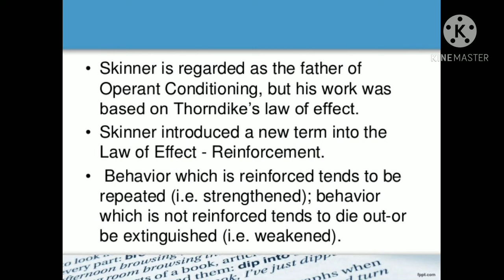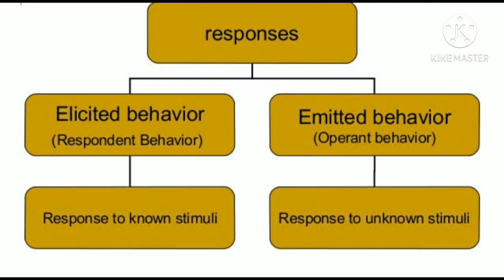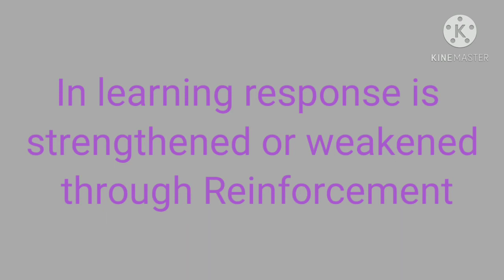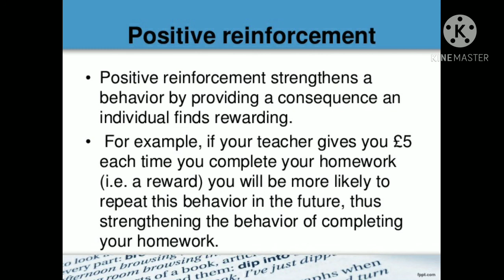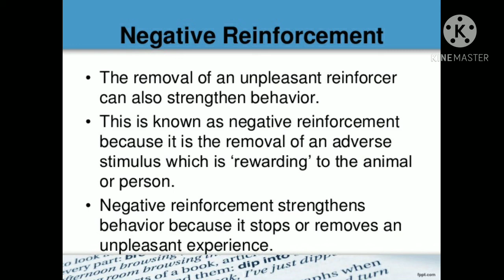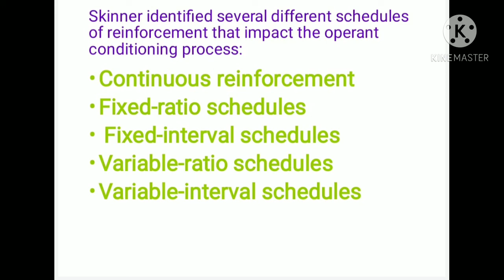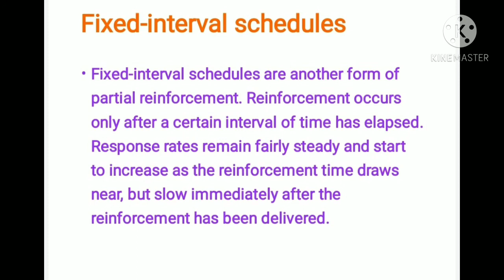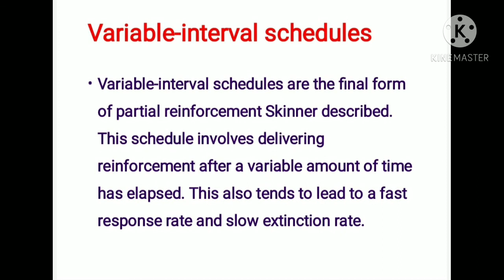Skinner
Operant conditioning